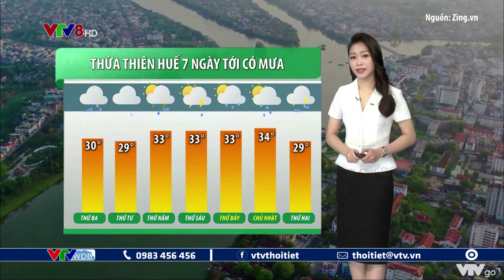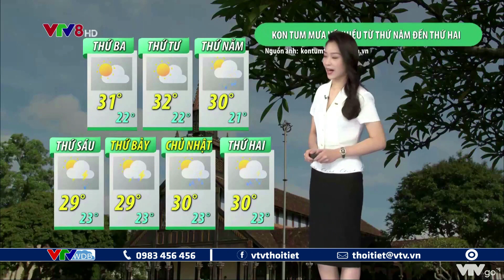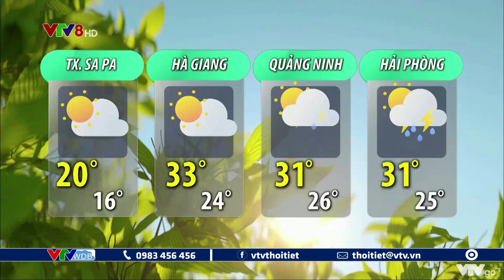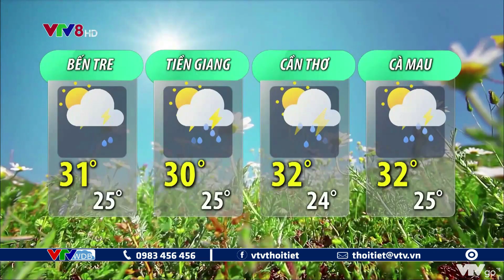Bản tin thời tiết du lịch 7 ngày tới từ ngày 05 đến ngày 11/10/2021 | VTVWDB